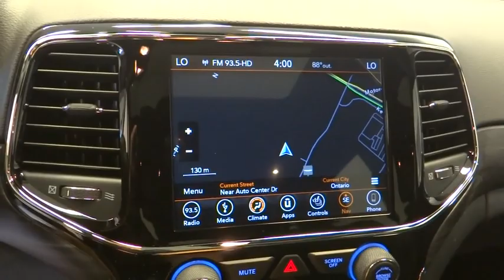2019 Jeep Grand Cherokee Norco, Corona, Riverside, San Bernardino, Ontario, CA 19J478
Bright White Clearcoat New 2019 Jeep Grand Cherokee available in Norco, California at
2019 Jeep Grand Cherokee Altitude - Stock#: 19J478 - VIN#: 1C4RJEAG9KC704809

Bright White Clearcoat 2019 Jeep Grand Cherokee Altitude RWD 8-Speed Automatic 3.6L V6 24V VVT19/26 City/Highway MPG Price includes: $1,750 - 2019 Retail Consumer Cash **CK1 (excl GL-SW-WE). Exp. 04/30/2019, $500 - Freedom Days Retail Bonus Cash 40CK7. Exp. 04/30/2019